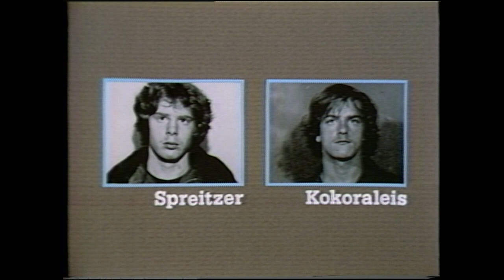Robin Gecht’s Neighbors React To His Arrest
Robin Gecht, whose neighbors described as a quiet family man, is arrested and charged in connection with up to 17 murders.